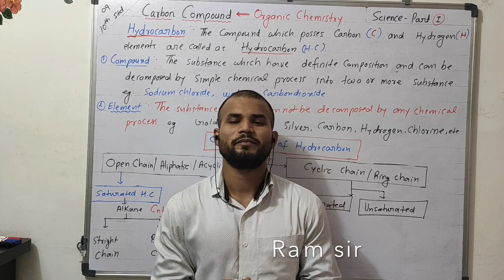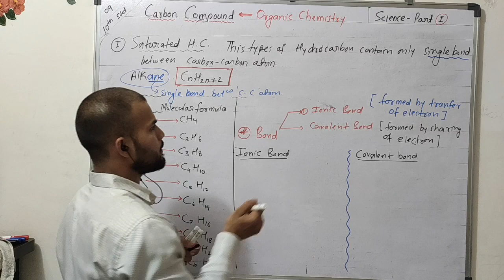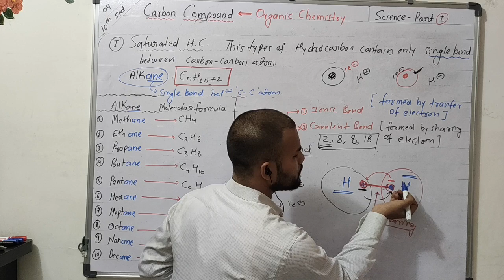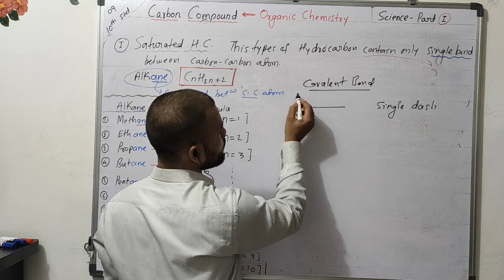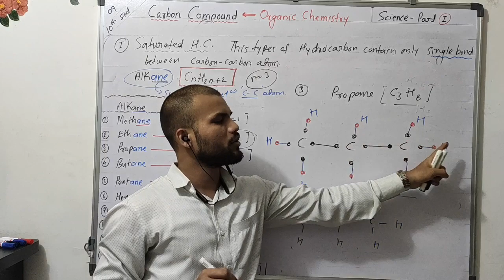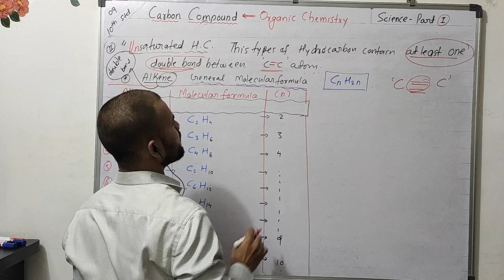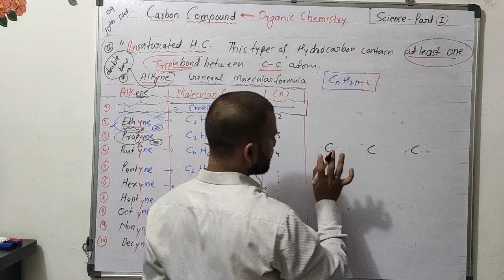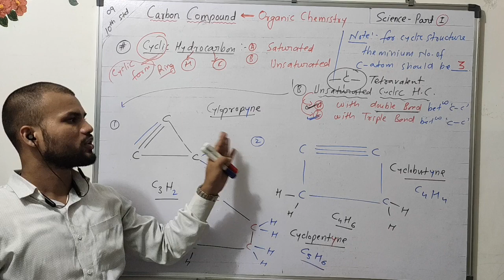Carbon Compounds | class-10th | part-1 | SSC | Full Hydrocarbonon explain | 4U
In organic chemistry, a hydrocarbon is an organic compound consisting entirely of hydrogen and carbon. Hydrocarbons are examples of group 14 hydrides. Hydrocarbons from which one hydrogen atom has been removed are functional groups called hydrocarbyls.

Which hydrocarbons are used most in modern life? Hydrocarbons are the principal constituents of petroleum and natural gas. They serve as fuels and lubricants as well as raw materials for the production of plastics, fibres, rubbers, solvents, explosives, and industrial chemicals.